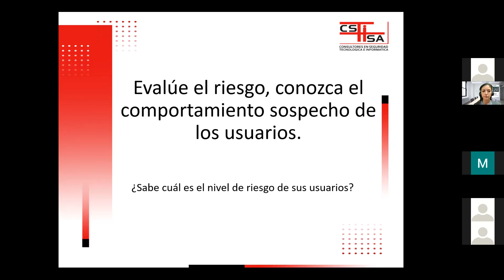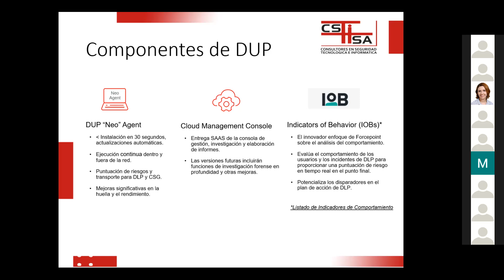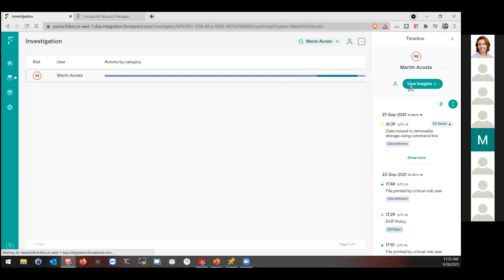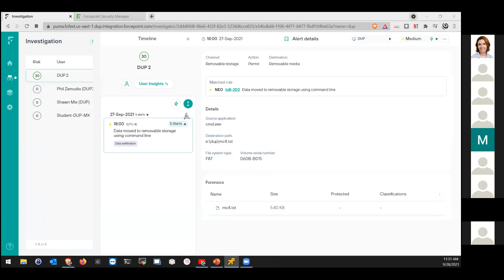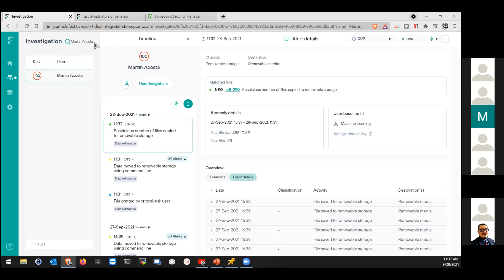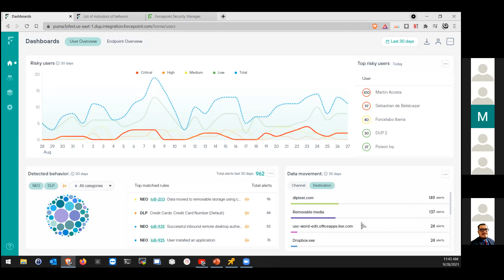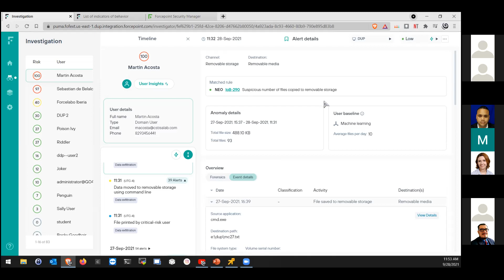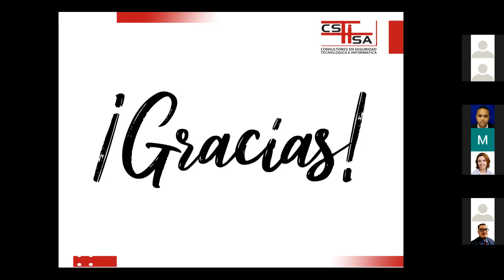Evalúe el riesgo, conozca el comportamiento sospechoso de los usuarios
Recientemente el equipo de CSTISA externó informaciones acerca de como hacer  más efectivo los resultados del monitoreo hacia los usuarios y con este fin se presentó las bondades de la solución Protección Dinámica del Usuario o DUP, en el webinar:  Evalúe el riesgo, conozca el comportamiento sospechoso de los usuarios.

DUP es una solución que supervisa la actividad del usuario diseñada para alertar a las organizaciones sobre comportamientos de riesgo, por lo que pueden proteger datos críticos y reducir el riesgo asociado con los usuarios internos o externos.

En este video verá como:

-DUP recopila el comportamiento del usuario
-Responde a incidentes relacionados a DLP
-Calcula el riesgo del usuario utilizando los modelos analíticos de indicador de comportamiento (IOB).